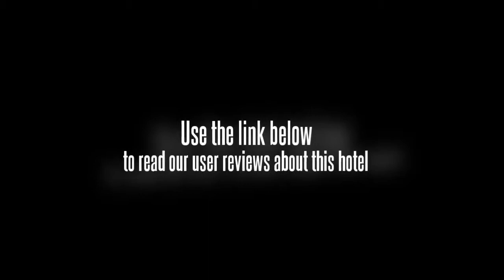Hotel G-Shy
Known for its personalized service and warm hospitality, Hotel G Shy also offers excellent accommodation and modern facilities to its guests. Hotel G Shy?s easy accessibility and reasonable prices make it one of the preferred hotels of travellers to Bhopal, whether on business or leisure. Location Hotel G Shy is located in MP Nagar, Bhopal, and is approximately 12 km from the Bhopal Airport and 6 km from the Bhopal Railway Station. Rooms Hotel G Shy offers well furnished rooms with modern amenities such as intercom, satellite television, and a study table. Every room has an attached bathroom with hot and cold running water. Room service is also available. Dining Hotel G Shy has an excellent multi-cuisine restaurant that offers a wide range of Indian, Chinese and local delicacies. Facilities Hotel G Shy offers many facilities, including: car rental service, laundry service, housekeeping service, travel assistance and parking space. Rates are based on double occupancy. Charges for extra adults may apply and will be due directly to the hotel.